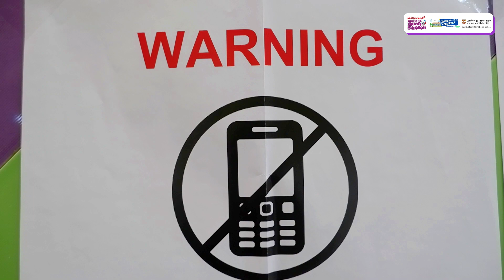Cambridge Internaltional Checkpoint Sixth Grade | Day 2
"Unlock your potential and prepare for success with Cambridge Checkpoint!sekolahpenggerak sekolahkreatif CambridgeCheckpoint Success"